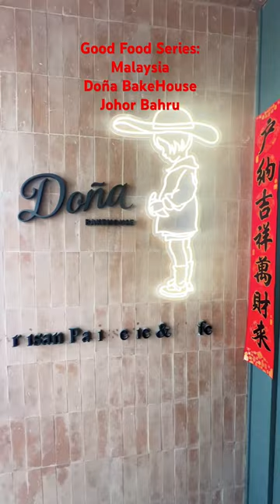Good Food Series: Malaysia Doña BakeHouse Johor Bahru